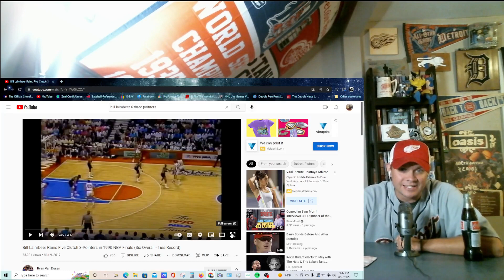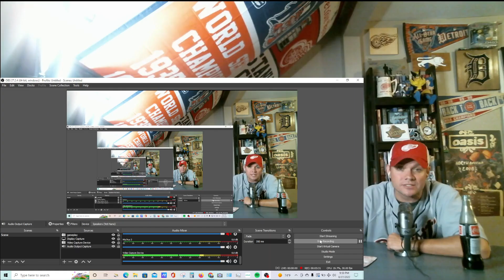Bill Laimbeer Highlights 1990 NBA Finals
Bill Laimbeer Knocks Down 6 Three Pointers 1990 NBA Finals Game 2